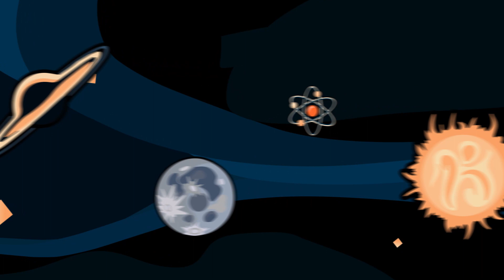The Math of the Universe & Elements of Awe with Astronomer Dr. Daniel Fleisch | Star Stuff Podcast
Star Stuff sits down for a chat with astronomer Dr. Daniel Fleisch, who served as Astronomer in Residence at Grand Canyon National Park in December 2022. They discuss his time at one of the world's greatest natural wonders, as well as the math of the universe and the awe it inspires.

Have questions? Follow @StarStuffPod on Twitter and use

And wherever else you get your podcasts!

Star Stuff is a top astronomy podcast by Lowell Observatory. Learn about the wildest parts of our universe, from black holes to mad scientists, through the eyes of our hosts.